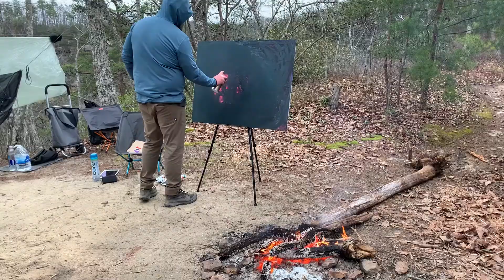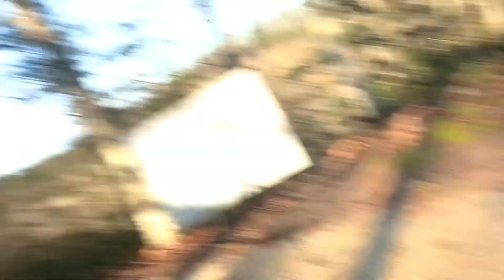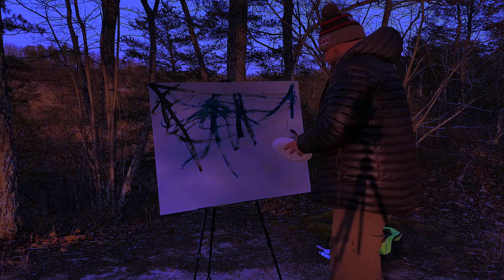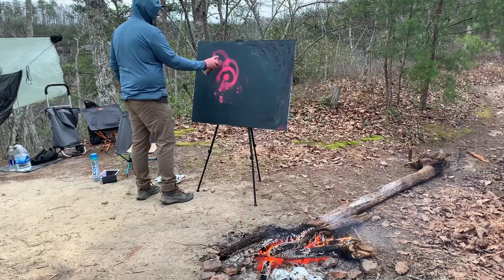Red River Gorge - Painting Abstract (Full Video)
Finally! made it out to Red River Gorge in Daniel Boone National Forest, Eastern Kentucky. Painted on of my favorite pieces to date... it was an amazing experience from start to finish. Painting was also sold almost 2 days after I finished painting it.. which I think is a record! Hope you enjoy the video, I had the most fun ever creating and editing this video—it didn't hurt that I got to play with fire and camp with a couple of my best friends.

Chapters
0:00 - 2:27 Intro
2:28 - 4:04 Teaser Montage
4:05 - 8:12 Lifestyles of the Rich & Famous
8:13 - 11:50 Basic Concept of Artwork
11:51 - 13:00 Day 1 Painting Montage
13:01 - 16:18 Beavis Moment
16:19 - 17:12 Late Night Dinner
17:13 - 19:12 Breakfast
19:13 - 22:24 Hiking & Day Two Painting and... FIRE!! LOL
22:25 - 28:03 Wrap Up/Outro
28:04 - 28:20 Final Painting Display